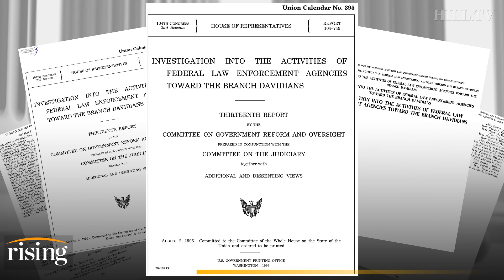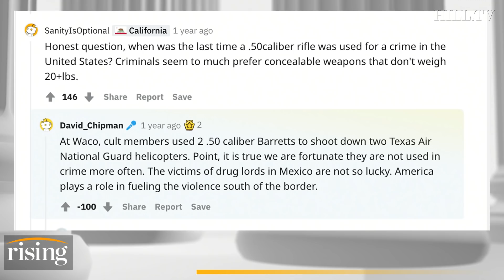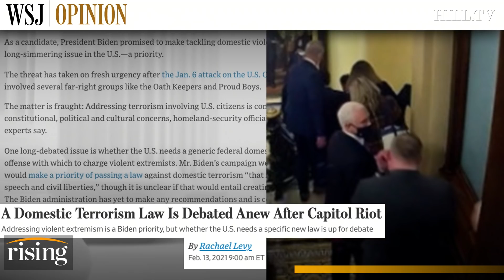Saagar Enjeti: Biden's ATF Pick Is Literally A WACO CONSPIRACY Theorist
Saagar Enjeti reacts to Biden's pick for head of the ATF, David Chipman.